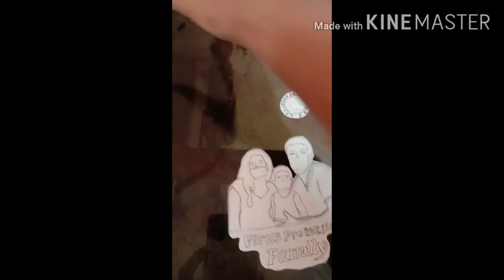ചകിരി പൊടിയും റവയും /Best Cocopeat Bottle Art Epsd. 13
Seras World is a YouTube channel which mainly concentrates on Cooking...
Seras World.
ചകിരി പൊടിയും റവയുംകൊണ്ട്അടിപൊളി bottle craft/cocopeat simple art.